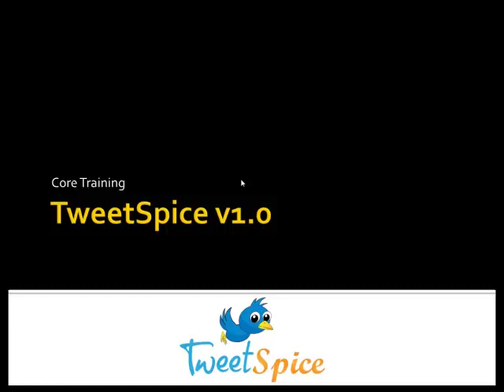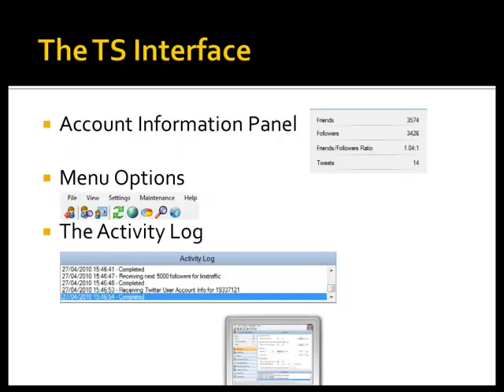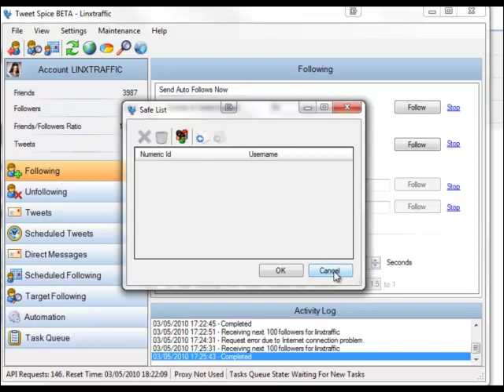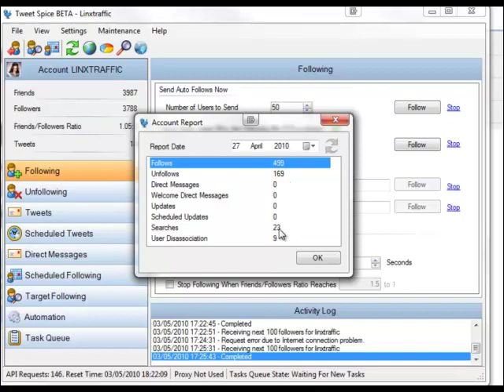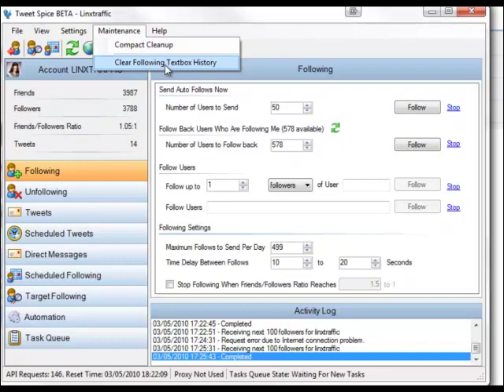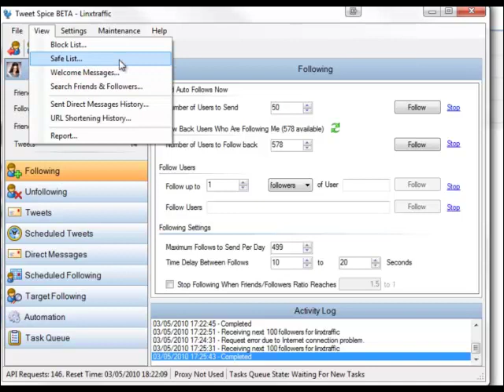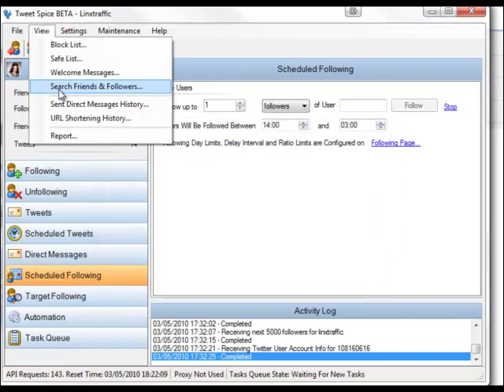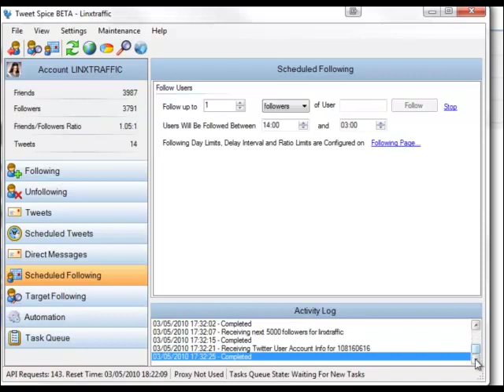TweetSpice Twitter Software Discount Dime Sale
- Automated twitter Marketing Tool $17

Forget all the spammy twitter tools youv'e seen in the past that break the twitter TOS and also get your account banner.. These tools cost you in the region of $67+ to buy and you end up with nothing..

Tweet spice is a twitter tool that is not for spamming.. It can follow, unfollow, find friends, schedule tweets etc.. Everything you need to do to market your site or business on twitter successfully.

Check it out whilst it is on a dimesale today.. From $17 this is a no brainer.